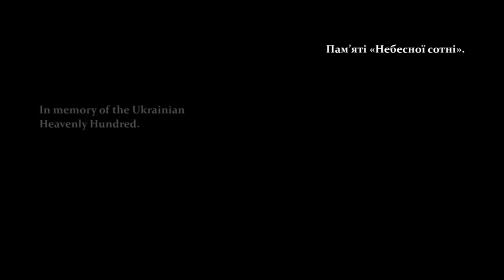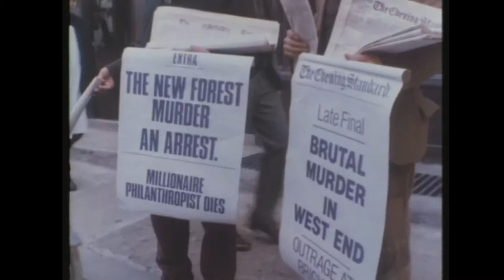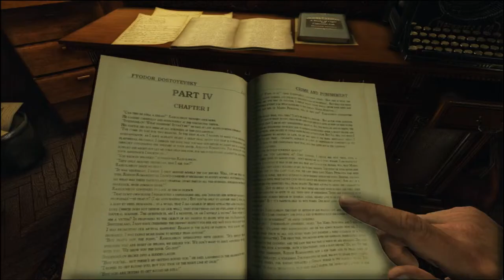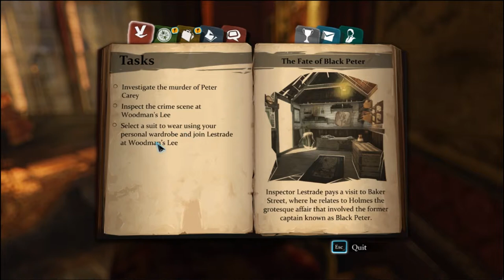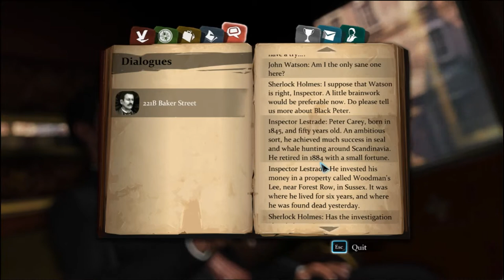Let's Play Sherlock Holmes: Crimes and Punishments part 1 Fate of Black Peter part 1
We, once more, meet Mr Sherlock Holmes, private consulting detective.

Sherlock Holmes: Crimes and Punishments is a puzzle game developed by Focus Home Interactive and published by Frogwares.